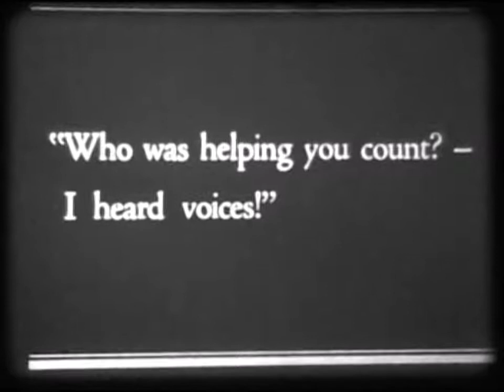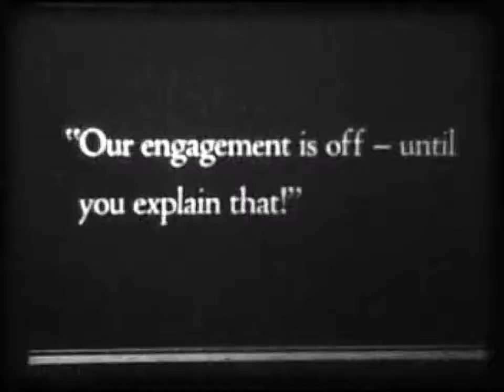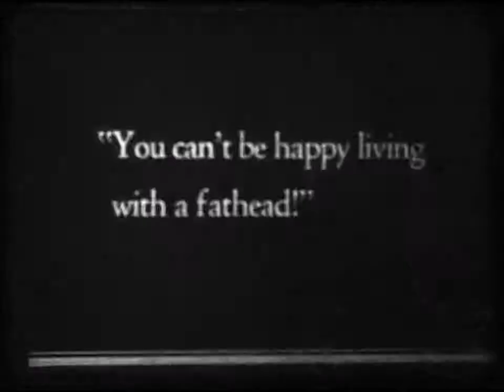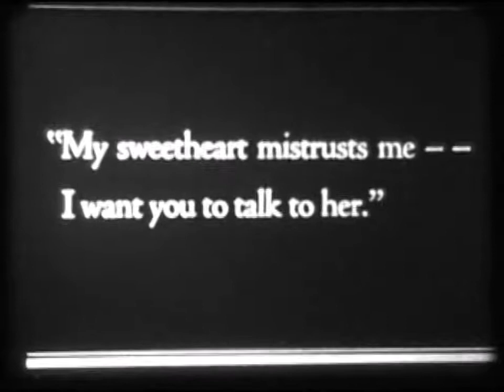Thelma Hill & Thelma Parr In The Divorce Dodger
Mack Sennett bathing beauties Thelma Hill & Thelma Parr in the 1926 comedy The Divorce Dodger ~ You can see more @